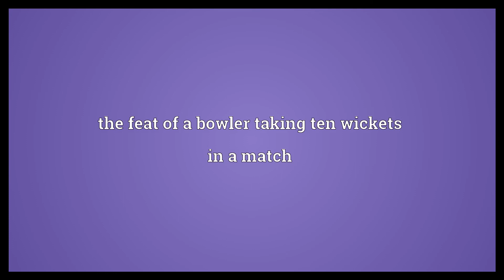Ten for Meaning